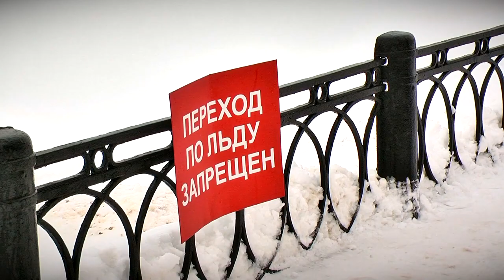МЧС призывает тверичан не выходить на лёд